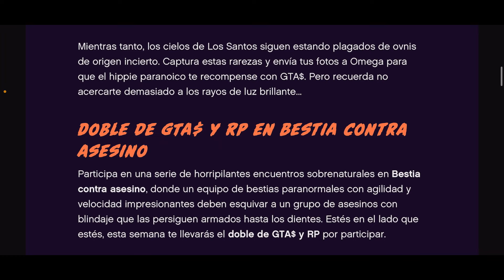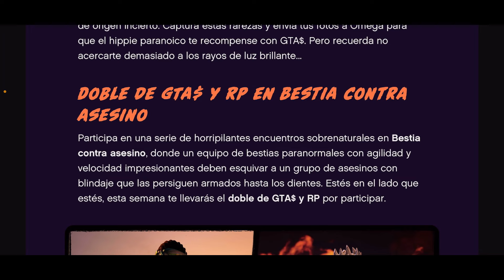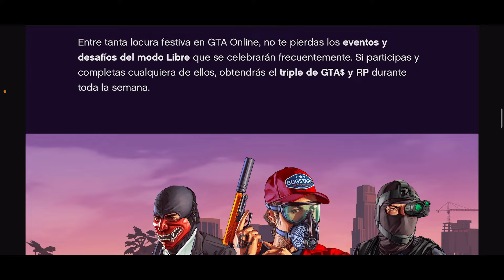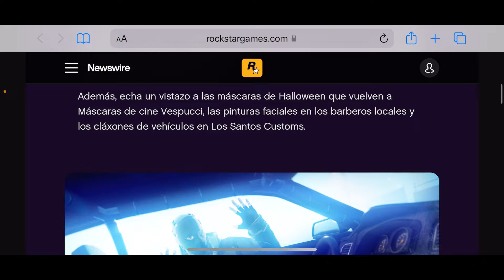Corre, Desbloquea Claxon Halloween para siempre, nuevas Máscaras , Pinturas Faciales,… GTA 5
DMO:
Savedata con Buccaneer preparado

CANALES HERMANOS

CANALES AMIGOS

Canción del vídeo:
Disfigure - Blank
Laszlo - Fall To Light
Tobu - Candyland

DUPLICAR COCHES DUPLICAR AUTOS DUPLICAR